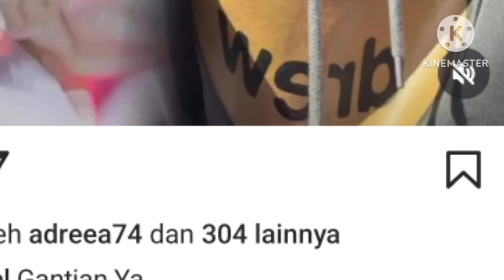haris ungkap hal mengejutkan saat jd presenter pagi ini fi hallo selebriti ternyata